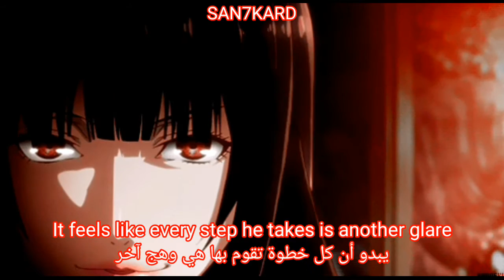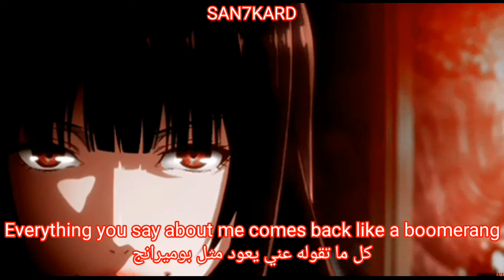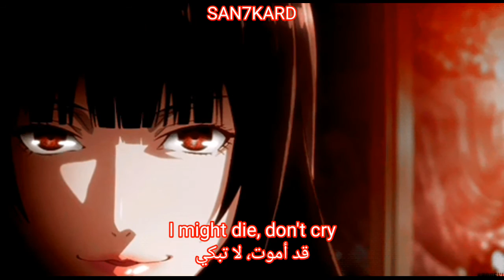Aldn & glaive - redeyes (Lyrics)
artist: aldn & glaive

Song: redeyes

Anime: Kakegurui

support artists

Lyrics:

 [Intro: aldn]
She said, Oh, I didn't see you there
Give me a sec, I'm just doing my hair
And he said Fine, but I don't know what to wear
Can't make a decision, when you look and you stare
Now, what will they think when I say I'm not there?
She said there's no need to worry, there's no need to care
But she doesn't understand the way that these thoughts can bear
It feels like every step he takes is another glare
Now everything hurts, the feeling gets worse
Living in a shell of a body that's cursed
The fight that was fought, with no one to talk to
When you wake up and there's no one around you

[Chorus: aldn]
Bloodshot, red eyes
You make me feel like I might die
I might die, don't cry
Most the time, realize I'm not the good guy
Take my time, tellin lies, I never reply
Bloodshot, red eyes

[Verse: Glaive]
Everything you say about me comes back like a boomerang
I just need a girl inside my phone to be my Yin and Yang
And they been doing crazy shit
Her boyfriend bought a wedding ring
And I might have to pull up on his block and let my pistol bang
We could dance all night if you wanted to
And no, I'm not gonna lie, girl, I wanted you
And they keep asking how I'm doing, cause I walked in too
Yeah, my life's been hell but I walk on through
And I swear to god that I can't explain
And I been running out of dopamine, life is pain
And I might leave this shitty town, just go M.I.A
And I been blowing up fast, might just blow my brain

[Bridge: Glaive]
She said Hi, I didn't see you there
And my mom said it's rude to stop and stare
And my dad always said that life is never fair
And I've always needed help, you were never there

[Chorus: aldn]
Bloodshot, red eyes

[Outro]
​aldn

support me